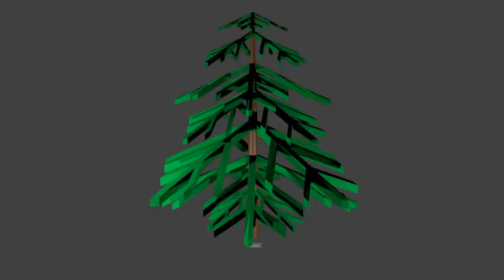Baum brennt ab | Blender Simple Fire Animation - Smoke Simulation